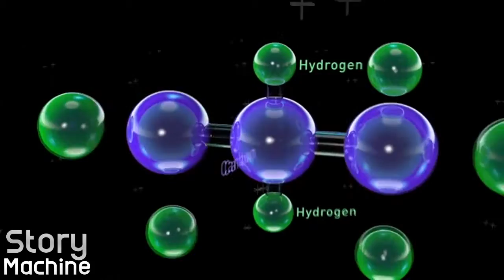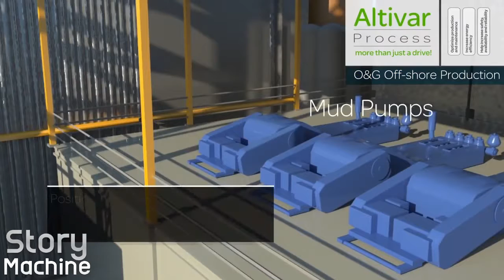Wonder Machine Oil Rig Platform !!!